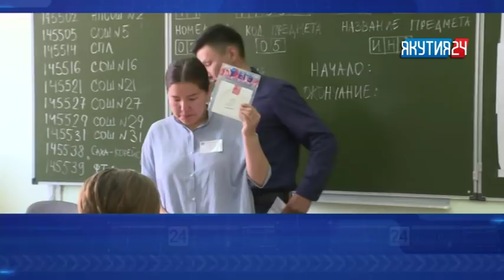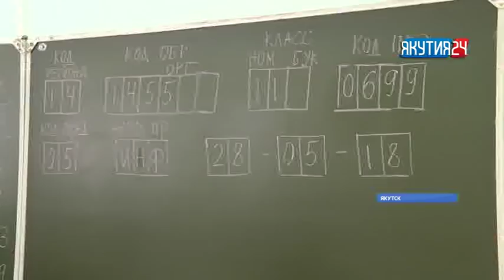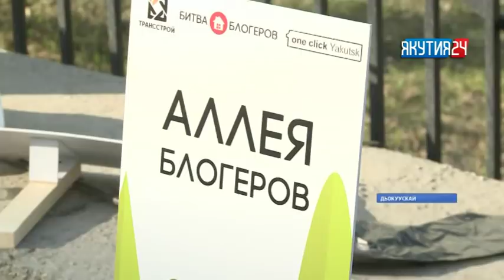«Саха сирэ» информационнай биэрии. Ыам ыйын 28 күнэ, 13:30 ч.